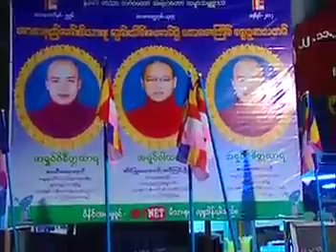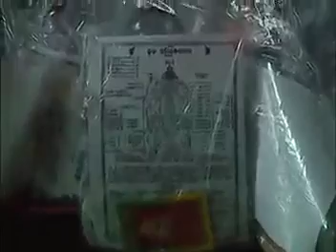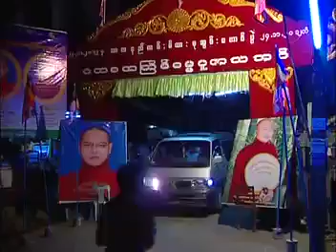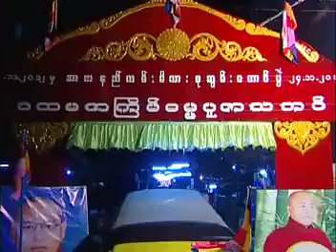စလင္းဆရာေတာ္ ဦးဝိစိတၱသာရ - အပူရိပ္